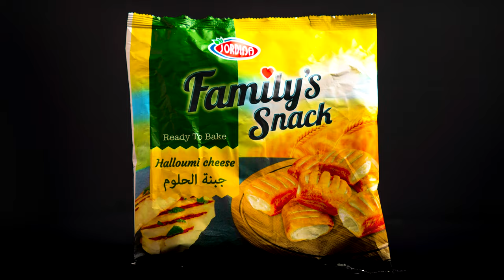Jordina Pastry Product Stop Motion 2 2022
Agency: Mundo Media Jo
Production House: Mundo Media